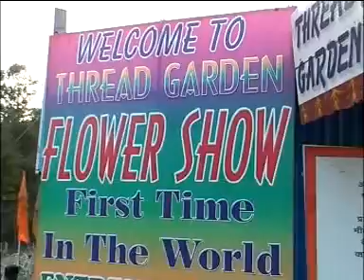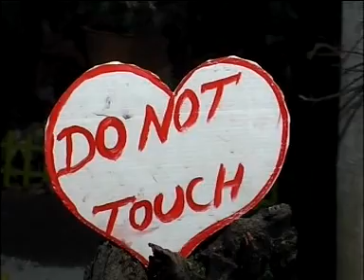THREAD GARDEN.,OOTY.INDIA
GARDEN CREATED OUT OF THREADS.